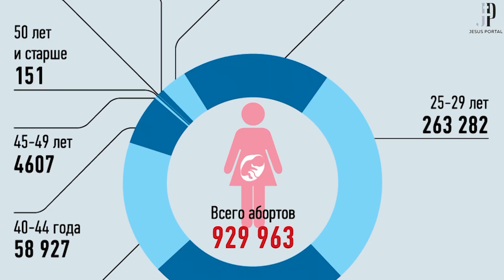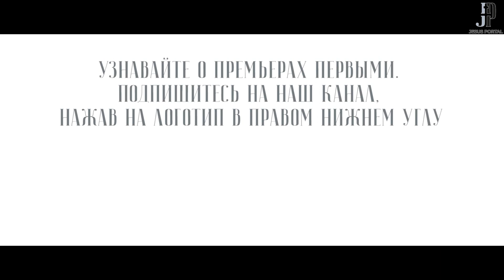"Εν συντομία για τα σημαντικά" | Οι δέκα Εντολές της Παλαιάς Διαθήκης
Λόγος του Μητροπολίτη Βολοκολάμσκ κ. Ιλαρίωνα στην Παλαιά Διαθήκη στα Ελληνικά.

Copyright video: Jesus-Portal.ru